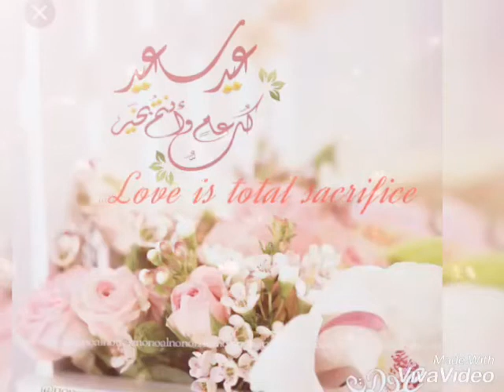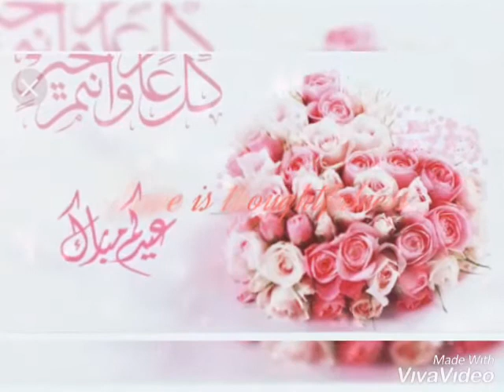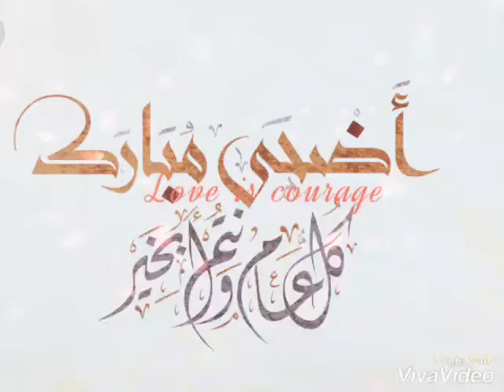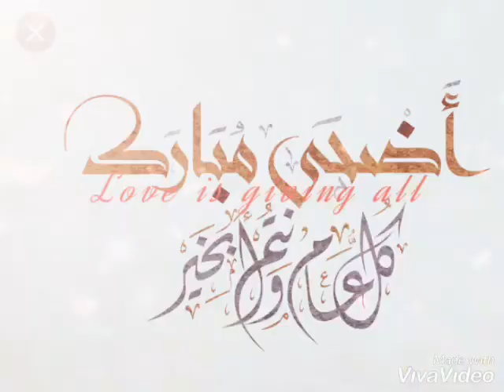29 juillet 2020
Vidéo de Slimani Hajar